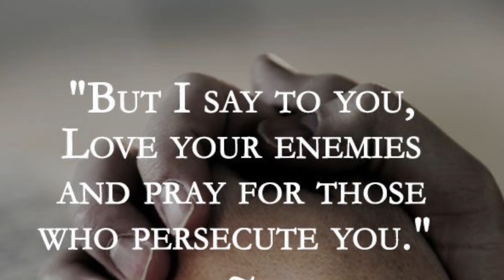Day 22. Honoring St. Joseph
A true story of “A family reconciled”
A beautiful prayer for the family (Brian Martin)
Model of sanctity in family life ( Pope Benedict 15th, Dom Bernard Maréchaux)
Litany of St. Joseph, beautifully sung by a mother and son ( Michele and Connor Hoff)
Music by l’angelus (sing of Mary)